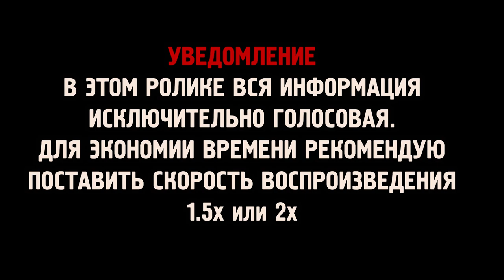Выбор лодки из ассортимента завода Time Trial. Часть 1.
ЧАСТЬ ПЕРВАЯ:  БАЙДАРКИ И КЛАССИЧЕСКИЕ ГРЕБНЫЕ ЛОДКИ

Андрей Sonar рассказывает про весь обширный ассортимент плавсредств завода Тайм Триал.  В первой части лекции речь пойдёт о байдарках и классических гребных лодках.

time trial #